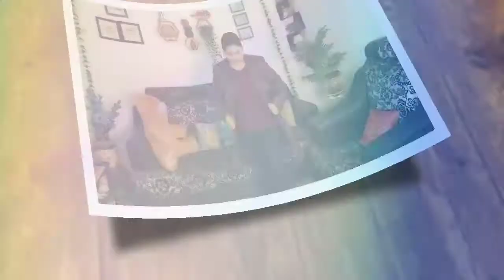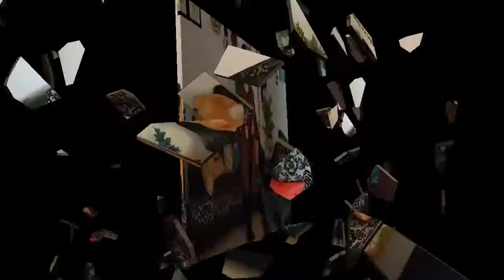How to Style a Single Blezer in Different Style||One Blezer Different Style||Winter Styling Tips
Today I have shared how to style a single blezer in different styles hope you all are like it and please like comment share and don't forget to subscribe our channel

mr.&mrs.deka